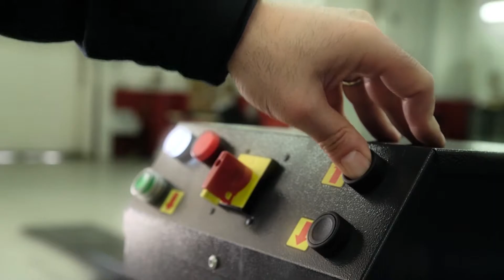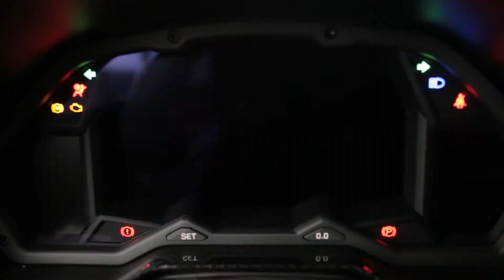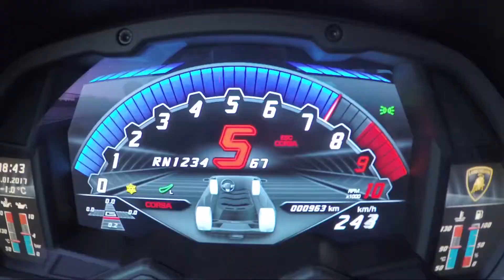Aventador S, Global Dynamic Launch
Siamo orgogliosi di condividere con voi il video di questo evento, in cui i nostri ponti sono stati utilizzati per attività in pista con le vetture Lamborghini!

We are proud to share with you the video of this event, where our lifting equipment were used for track activities with Lamborghini cars!

January 2017, Valencia